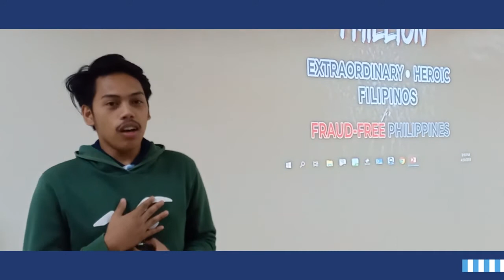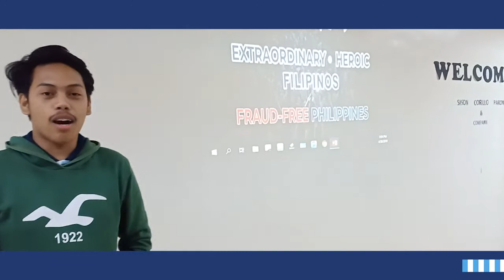TESTIMONIALS FROM BATANGAS STATE UNIVERSITY